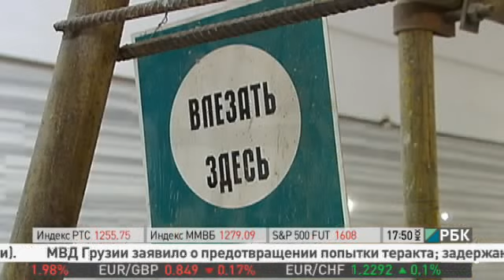РБК ТВ и InfraNews обсуждает проблемы метрополитена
РБК ТВ и InfraNews обсуждает с депутатами проблемы Московского метрополитена